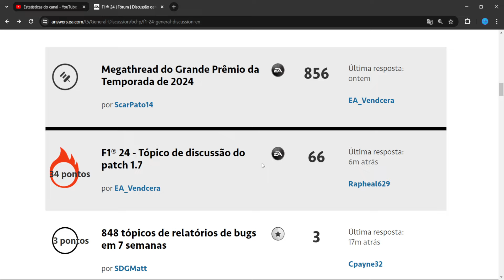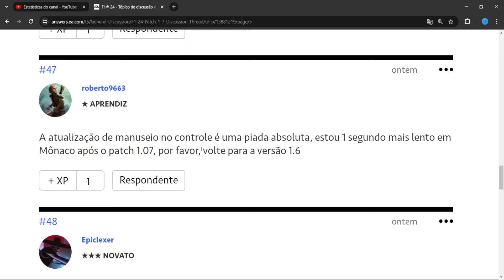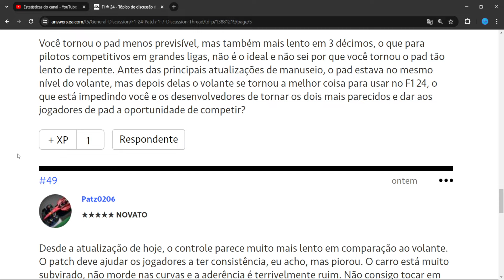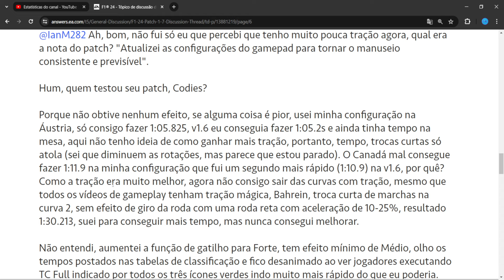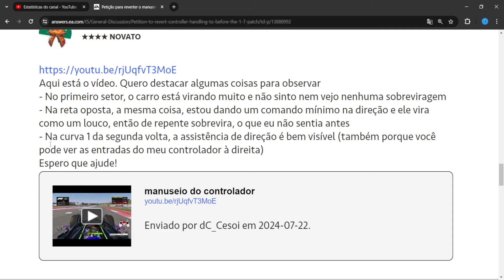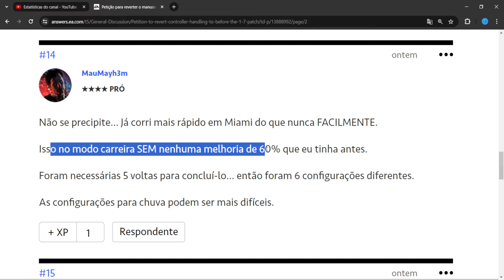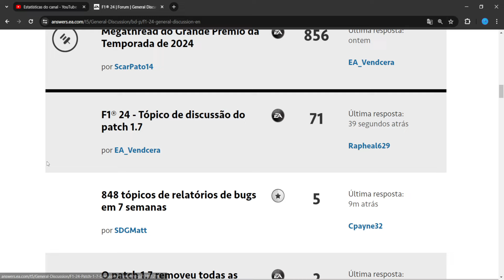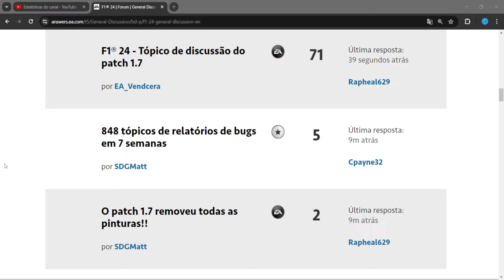F1 2024 ATUALIZAÇÃO 1.07 ACABOU COM O CONTROLE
Hoje o vídeo é para mostrar o grau de insatisfação de pilotos de controle após a atualização dentro do jogo número 1.07. Não sao poucos e a dúvida que fica é, realmente acabaram com o controle ?

Leonardo Gomes de Queiroz